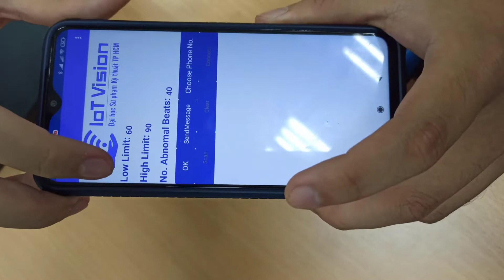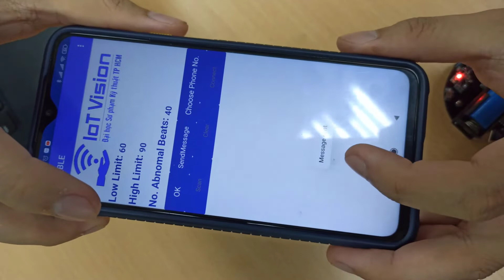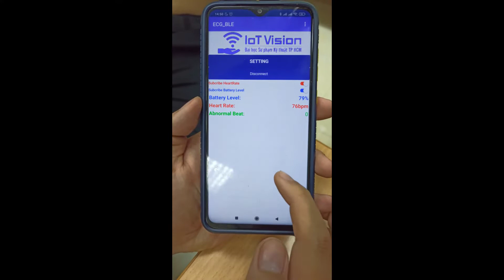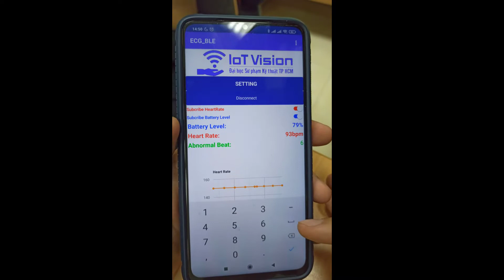Demo ECG chest strap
MCU: ESP32-C3
Sensor: MAX30003
App mobile: MIT inventor
Wireless communication: BLE
Battery: Li-ion 14500, 350mAh